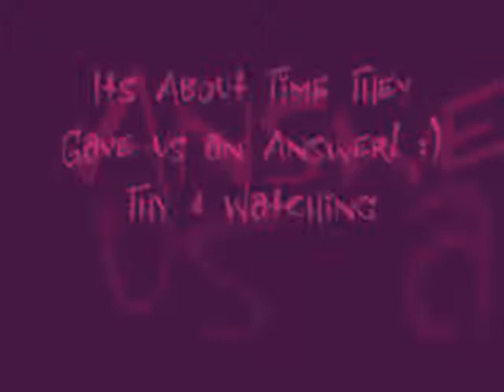BIG NEW MOON NEWS!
OME!